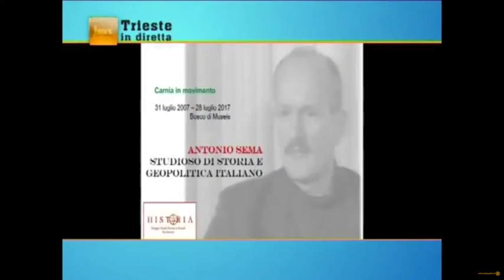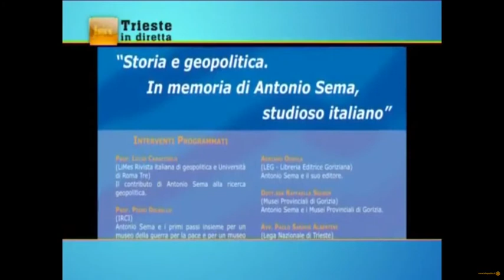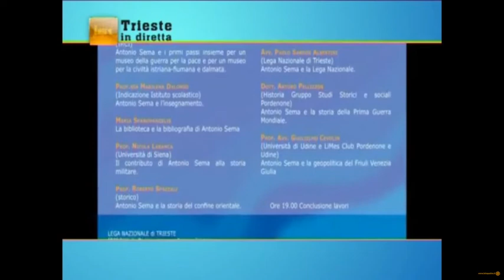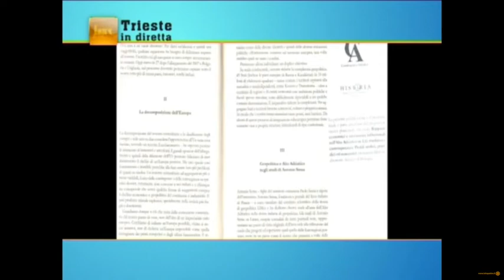Antonio Sema a 10 anni dalla scomparsa storico e geopolitico italiano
Antonio Sema studioso di gepolitica (Alto Adriatico, Secessione ed autonomismo) celebrato a Cercivento da Historia – 1° agosto 2017 il Presidente di Historia Guglielmo Cevolin a Telequattro intervistato dal Dott. Bosazzi